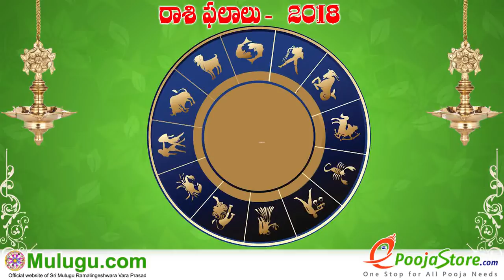Makara Rasi (Capricorn Horoscope) మకర రాశి- July 01st - July 07th Vaara Phalalu 2018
Makara Rasi (Capricorn Horoscope) మకర రాశి- July 01st - July 07th Vaara Phalalu 2018, Makara Rasi (Capricorn Horoscope) మకర రాశి, Weekly Rasi Phalalu 2018 , శ్రీ ములుగు రామలింగేశ్వర వర ప్రసాదు సిద్దాంతి , Sri Mulugu Ramalingeswara Vara Prasadu Siddanthi